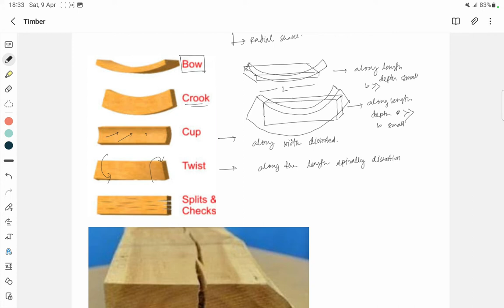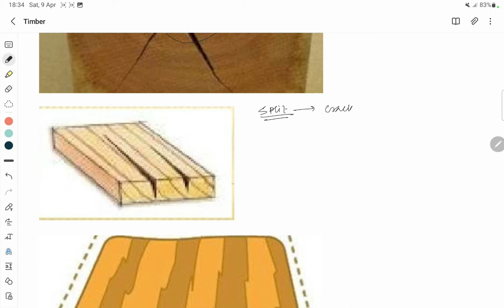[Part-22 ] Timber Lecture II Seasoning Defect in Timber II Building Material Construction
Defects due to conversion and seasoning of timber involve shakes, warping, bowing, twist, diamonding, casehardening and honey combing. Some of such important defects are discussed as under. Warping is a kind of variation from a true or plain surface and may include a one or combination of cup, bow, crook and twist.
Seasoning Defect in Timber,
Which defect occurs due to improper seasoning of timber,
What are the common defect in timber,

this is the civil engineering channel in bengali language